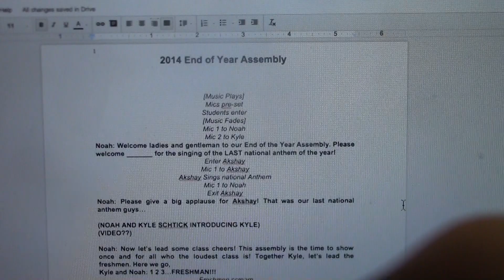A day in the life: high school Noah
Found this gem in an old email's google drive just waiting to be discovered.